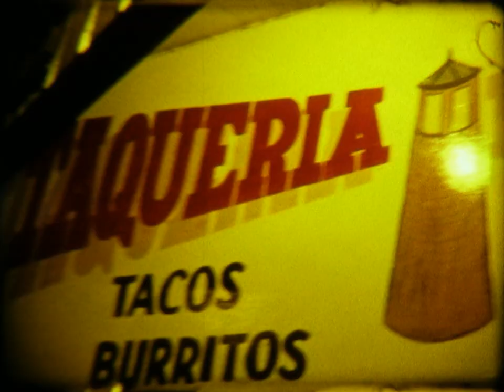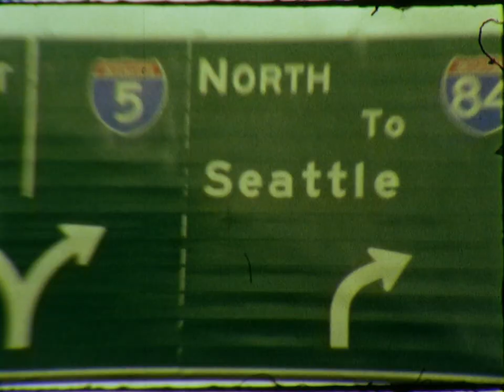Super 8 Road Trip Movie: To California and Back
"This Land Is Your Land" by Jars of Clay.

The day we left for our trip, I decided to buy a Super 8 camera and some film. And this is how I remember our trip - not the way it looks in our digital photos and videos. I'm hoping to do this for future trips although I'll be more creative next time. Waving at the camera, taking photos on camera, pointing at one's beverage, and looking surly do not making for interesting viewing. The Golden Gate Bridge and Yosemite National Park, however, are very photogenic and never look dull.

We all had Columbus Day off in October 2011 so we decided to take a trip to Northern California and go along the Oregon Coast and cram in as much as possible into the holiday weekend. We drove through the night and slept in shifts.

A total of 3 rolls or 12 minutes of film were shot - 9 minutes of which were color. This was my first time shooting color Super 8 and I'm pretty happy with the results. Everything was shot in camera. The only effect I used was overlaying our names and I think I played with the timing on a couple snippets.